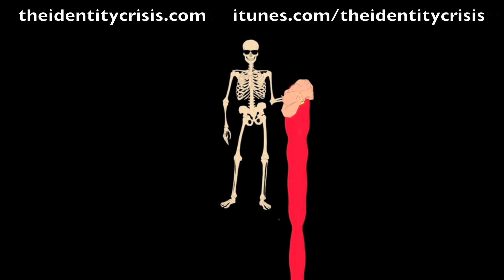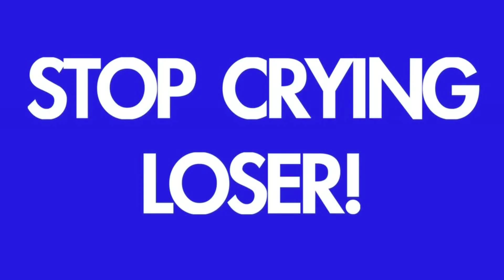THE iDENTiTY CRiSiS - "She Just Wants Me For My Body / Let's Go to the Cougar Bar"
Directed and edited by Adam Schafer (skeletonmeat.com)
Directed, produced, written by P. Castro

"Let's Go to the Cougar Bar (AFA vs THEiDC remix) by THE iDENTiTY CRiSiS feat Cess Rock available on iTunes produced by Action Figure Army aka Ricky Tillo (Lady Gaga) words by P. Castro and C. Bain, music by R. Tillo and P. Castro